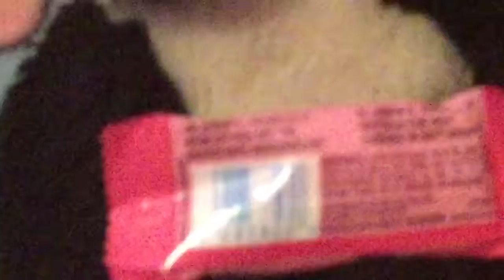Pandy Games: Halloween Candy Competition!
New look, same panda 🐼! Do you like it?! I love it! Sorry this video is longer than usual! Hope you enjoyed! Congratulations to Wonder Girl!